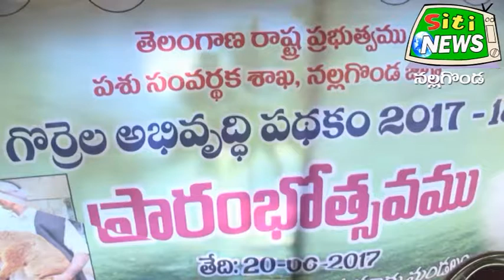golla kuramalaki ardhikabhivrudhi kai cm krushi